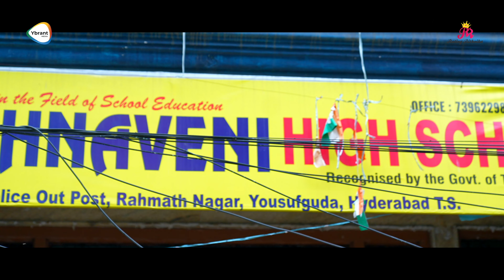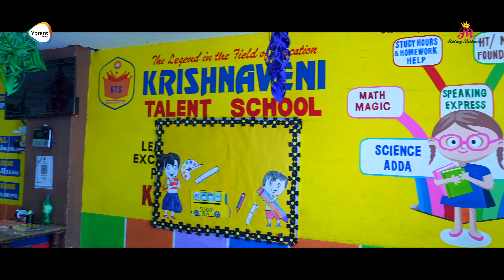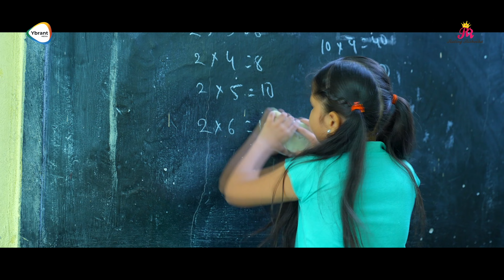Rithvika Comedy Videos - Back To Back | Rithvika Sre | Rating Rithvika | Ybrant Media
Watch Rithvika Comedy Videos - Back To Back | Rithvika Sre | Rating Rithvika | Ybrant Media

ఇందులోని పాత్రలు కల్పితం మాత్రమే, ఎవ్వరిని ఉద్దేశించి చేసినవి కాదు. మనకి వినోదాన్ని ఇవ్వడానికి చేయబడింది. దయచేసి సబ్స్క్రయిబ్ అవ్వండి 👇👇

This video is about child actor Rithvika Sre or popularly known as jabardasth Rithvika. Rithvika Sre is probably the youngest child to perform in any comedy show on top satellite channels. Recently she garnered huge popularity among the viewers on top satellite channels. She is famous for her cute dialogues and expressions.